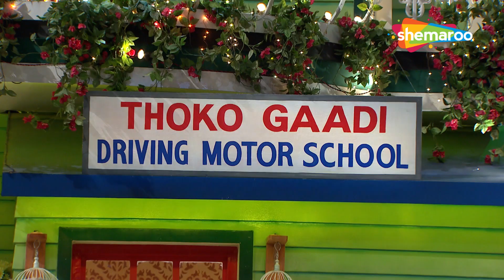देखिये कपिल शर्मा के अतरंगी कॉमेडी किरदार - हँस-हँस के पेट फूल जाएगा | Kapil Sharma | Comedy Talkies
Comedian Kapil Sharma interacts with celebrity guests about their latest films while keeping the audience laughing with his wit, humour and assorted skits.

Bollywood Comedy
Follow us on: